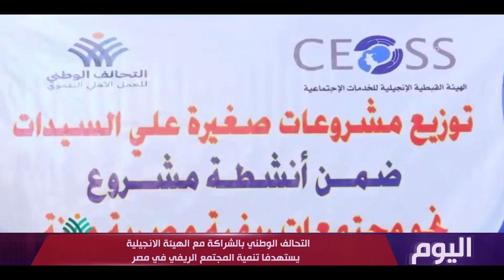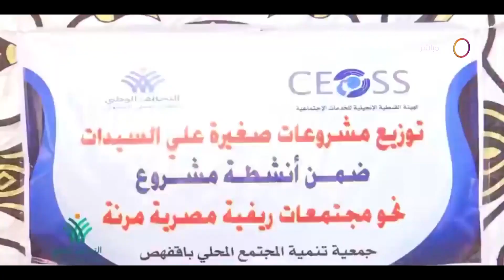اليوم - التحالف الوطني بالشراكة مع الهيئة الانجيلية يستهدفا تنمية المجتمع الريفي في مصر